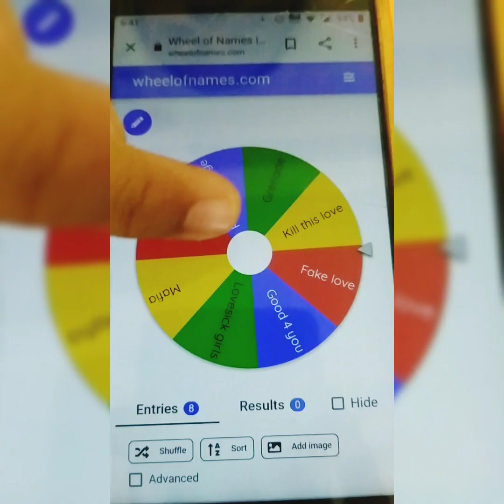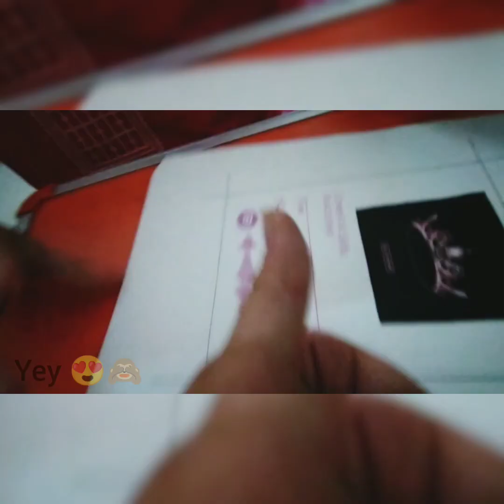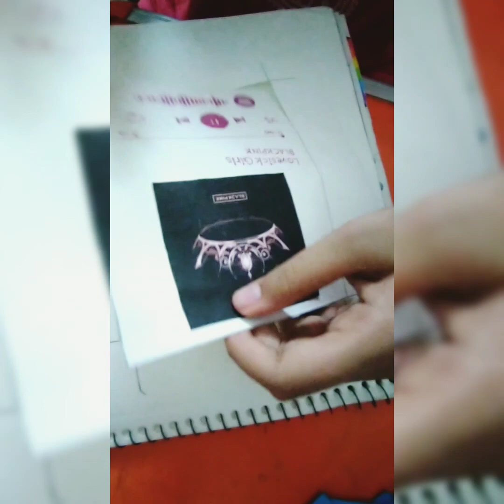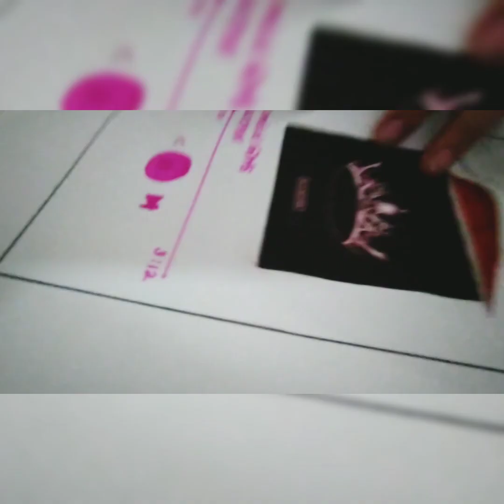Spotify frame room decor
✨Hey crafties

✨Here's presenting u something different we tried umm.. that's Spotify frame room decor
yey !!

✨It turned out fantastically awesome!! after a blooper 😬
First we have attached the Tutorial and then followed by blooper lol

✨Intresting parts ;
1) Spinned wheel to choose song
2) Blooper

✨You can also gift it to ur blink frnds/relatives ! ☺️

Musician: LiQWYD

Musician: @iksonmusic